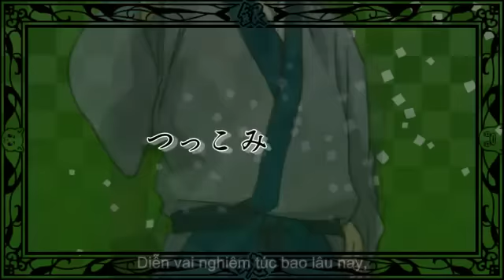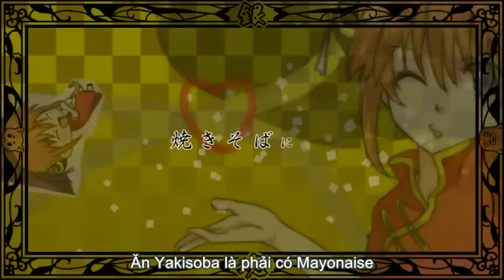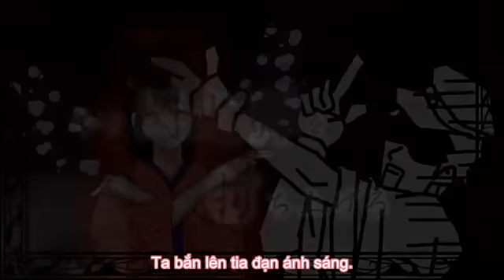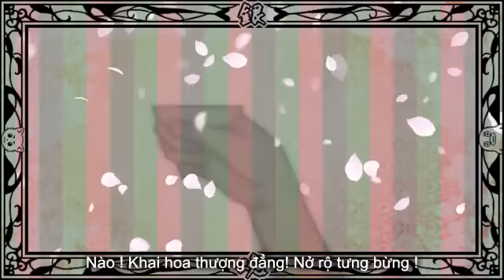[VnSharing.net] Senbonzakura - Gintama Ver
Senbonzakura - Gintama Ver ~ Việt sub
Trans: DaoLe
Timing, Encode, Kara : lotusflower2112